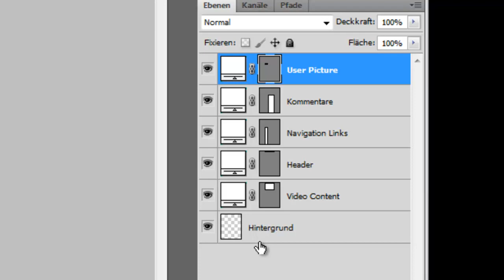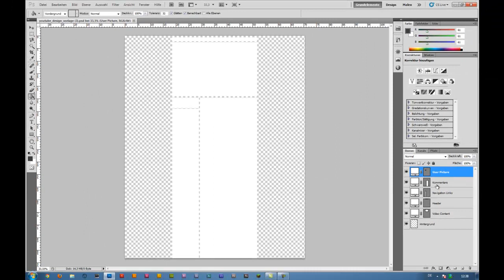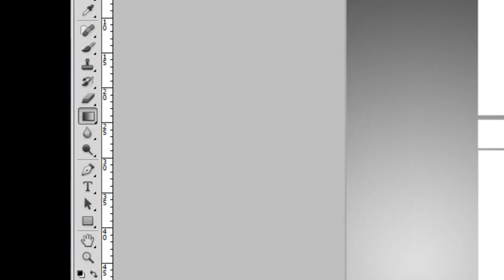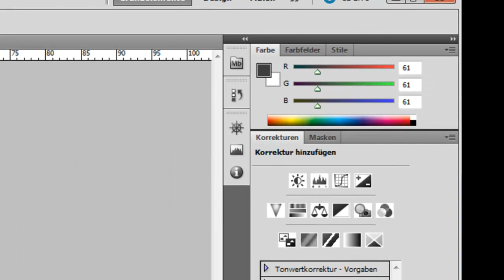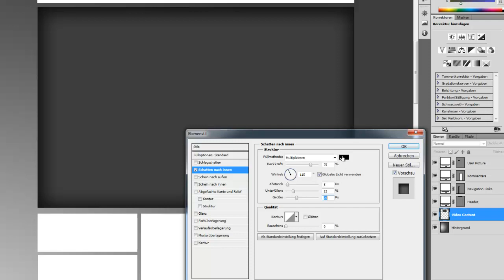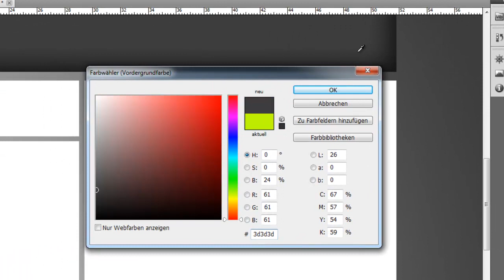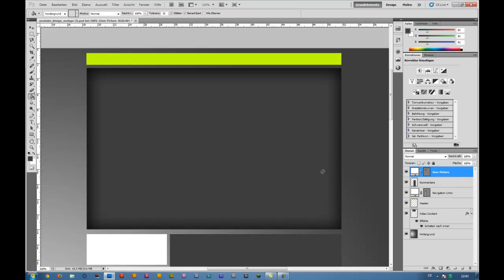[Photoshop] YouTube Kanaldesign erstellen Tutorial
Wird alles erklärt...

Danke dass du diesen Clip angeschaut hast!!!

Es gibt so viele Möglichkeiten, ein Feedback zu geben!!! Denn ich möchte, dass EUCH die Videos gefallen, und ich sie auf mein Publikum zuschneiden kann!
Wenn du Fragen hast, ich beantworte jeden Kommentar, und jede Frage die darin enthalten ist, so gut wie möglich!
Wenn dir das Video nicht gefallen hat, dann lass mich doch einfach wissen, was ich besser machen könnte.
Viel Spaß noch!

Alle News, Gewinnspiele, Tipps&Tricks
Auf jeden Fall einen Like wert!!!

Folgt mir für News, Gewinnspiele, Tipps&Tricks &more.